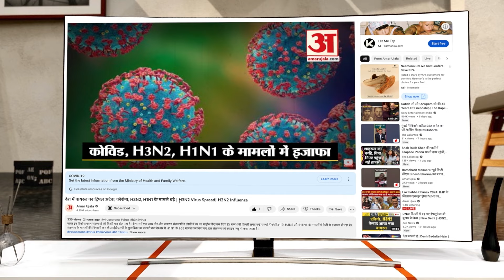Shivraj Singh Chauhan का Ram Mandir और PM Modi पर ये बयान कर देगा आपको हैरान ?